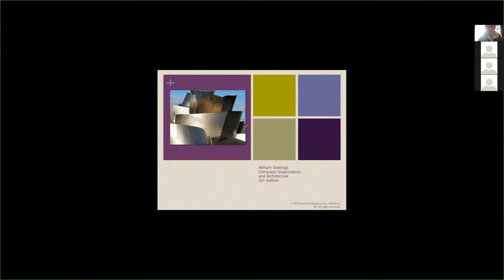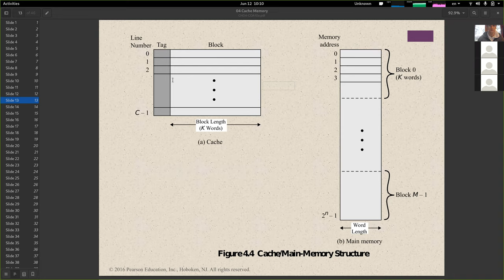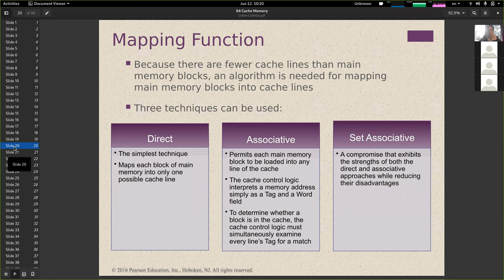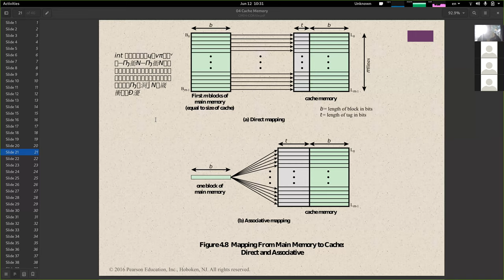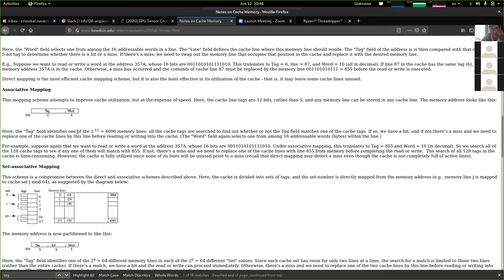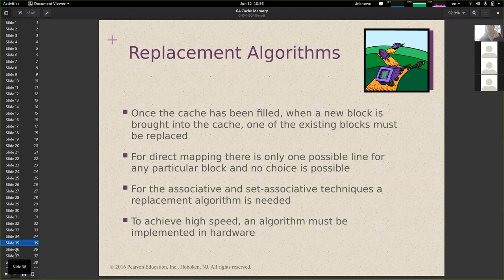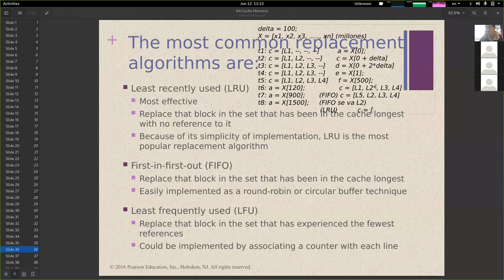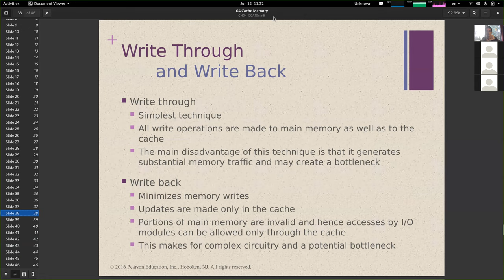[INFO128] Clase 11: Memoria cache (parte 2)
Contenidos:
0:00:00 Conectando con clase anterior
0:03:59 Estructura lógica de la memoria cache
0:15:00 Operación de lectura en cache
0:17:10 Organización de cache
0:19:25 Direccionamiento Virtual
0:21:32 Histórico de Memorias Cache
0:24:10 Mapeo Directo y mapeo Asociativo
0:41:10 Set Associative Mapping
0:55:15 Hit Ratio de mapeos
0:58:18 Políticas de reemplazo (LRU, FIFO, LFU)
1:23:30 Desafío LIFO y lectura para la casa